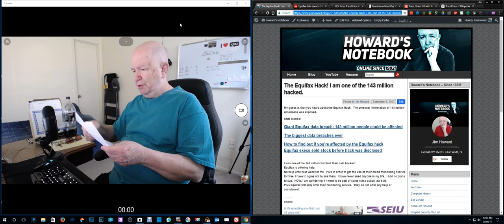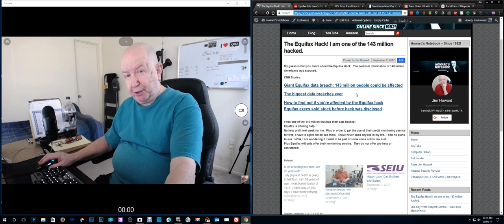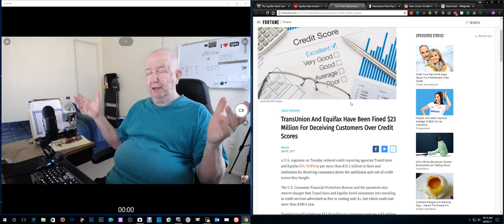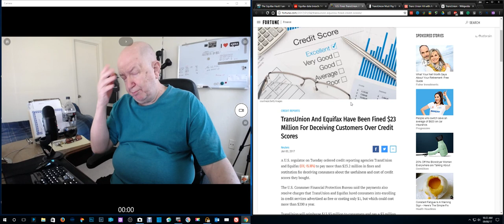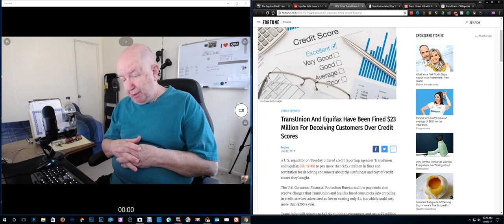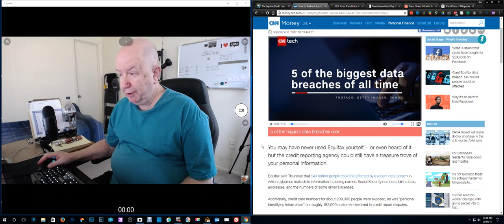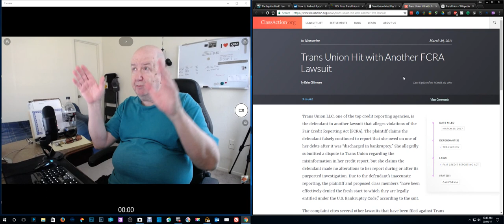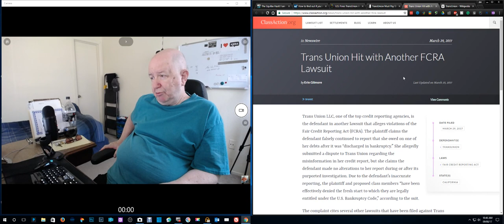The Equifax Hack - 143 million of us had our data hacked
Giant Equifax data hack.  The biggest data hack ever.
I am one of the 143 million Americans and half of you are also hacked.
"USA USA USA - We are number one!"
"We don't need no stinking badges!"  I mean we don't need no stinking regulations!"